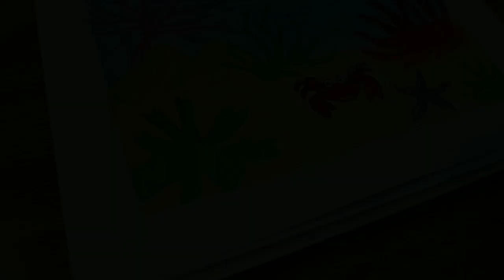Beautiful Under Water Scenery Drawing for kids//How to Draw water Characters With Watercolor//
Hey, Welcome to my channel Rim's Artbook , if you guys like my drawings then please give a like👍 on my videos for motivate me and don't forget to SUBSCRIBE💟 my channel for support me.